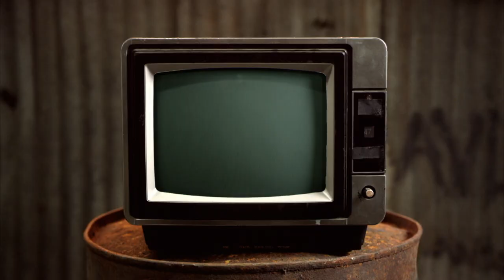That's His Actual Peen - Chewing The Cud - S03E25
Leigh gets a shock as he unexpectedly sees a celebrity's "love Length", a way of using pee to enlarge your marrow and its all about origami is Crafty Queens!